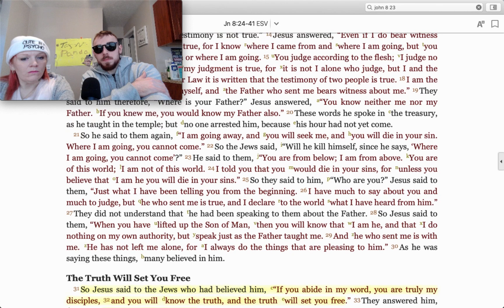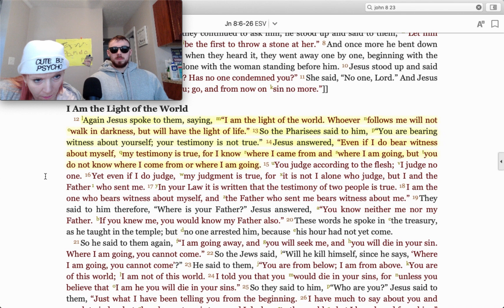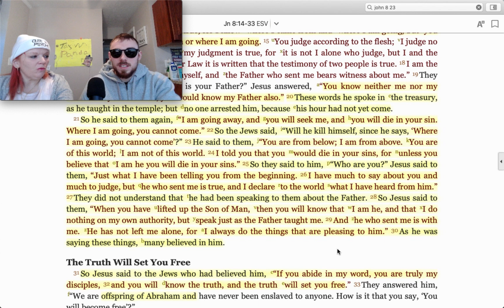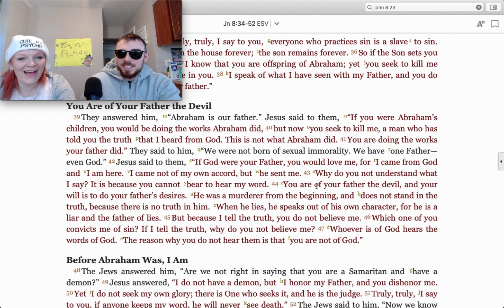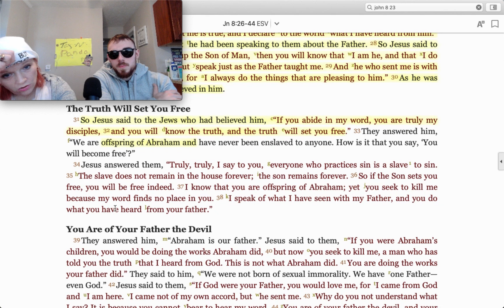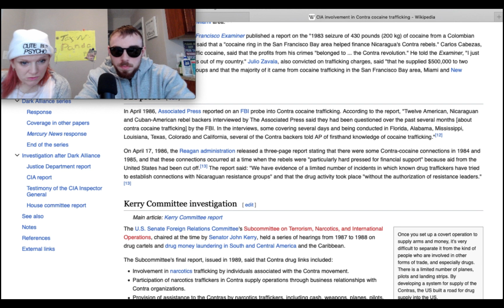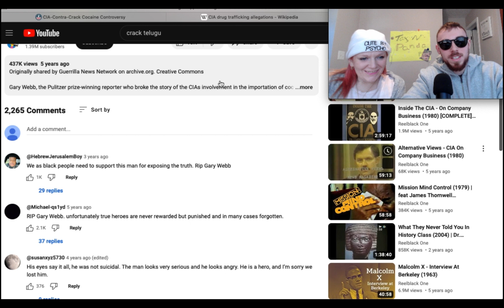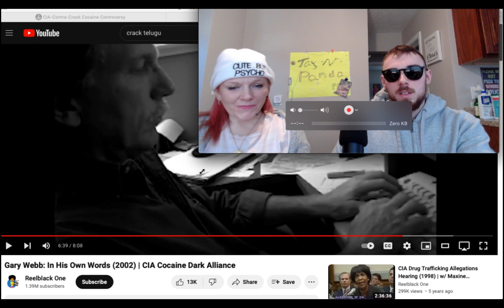Episode 70: Deep Dive into John 8:32 and did the CIA put drugs into the lower income communities ?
Deep dive into John 8:32 and CIA conspiracy smuggling drugs through several countries